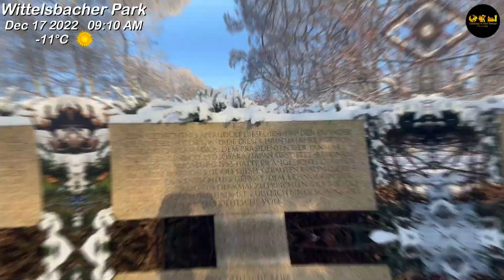🇩🇪☀️❄️ SUNNY SNOW WALK in WITTELSBACHER PARK 2022 | AUGSBURG | GERMANY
The Wittelsbacher Park is located 300 meters away from the Königsplatz (the heart of Augsburg) and offers its 18 hectares of green meadow to relax and turn off the urban stress.